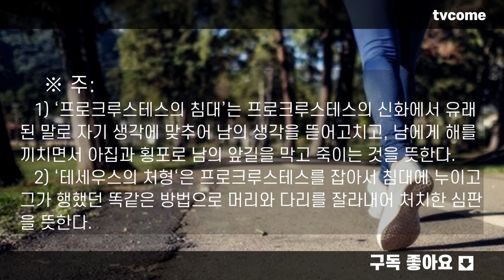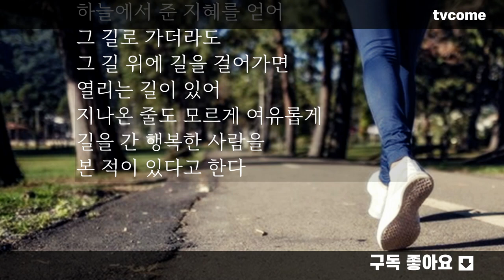김대응시집 뭉클 중에서 한 편의 시-7 그래도 가야할 길